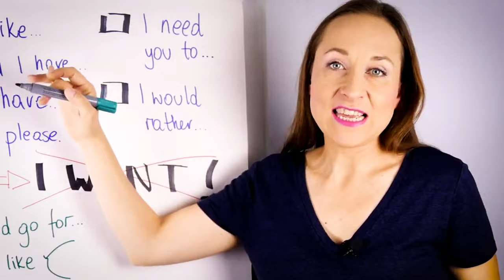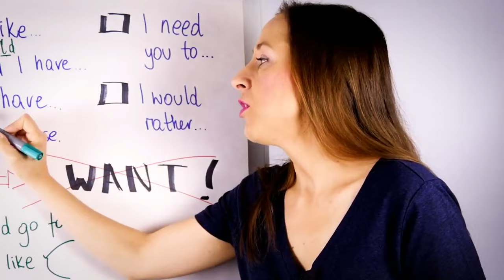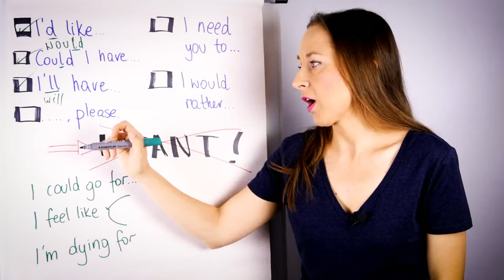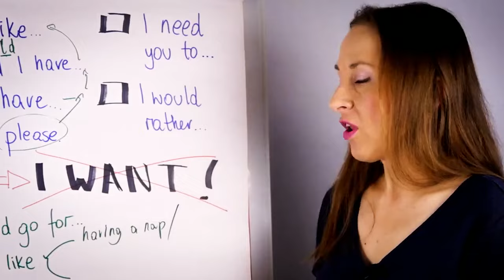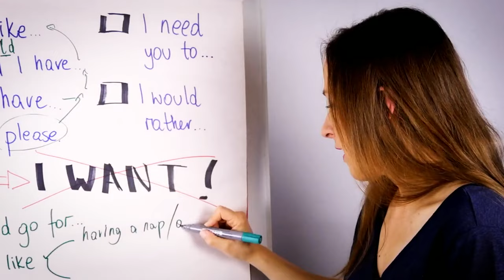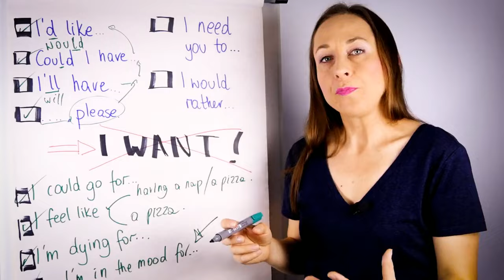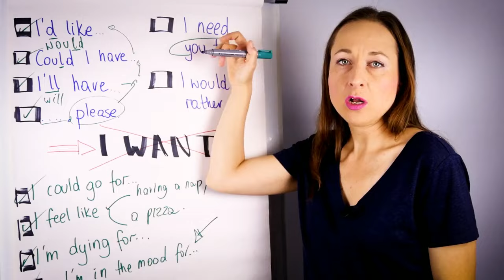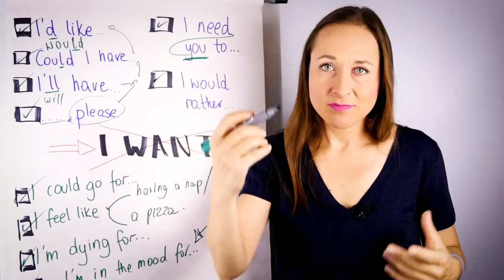Przestań mówić "I WANT". Praktyczny Angielski w Przykładach.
Popraw swoje słownictwo i przestań wciąż mówić I WANT". Poznaj nowe angielskie wyrażenia z dzisiejszej lekcji.

Kolejne lekcje w krótce na naszym kanale! Popraw swój angielski z NKA.

Pozdrawiam wszystkich, którzy czytają opisy odcinków! Jeśli przeczytałeś opis do tego miejsca, w komentarzu wpisz 'Super' ;)